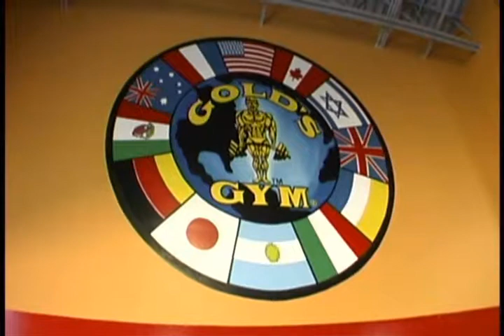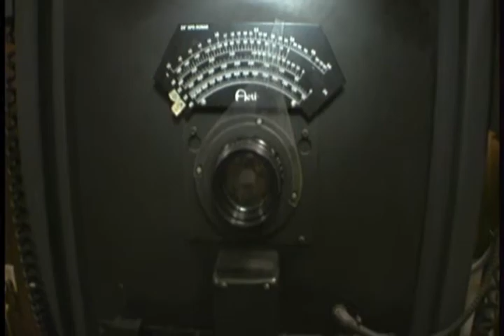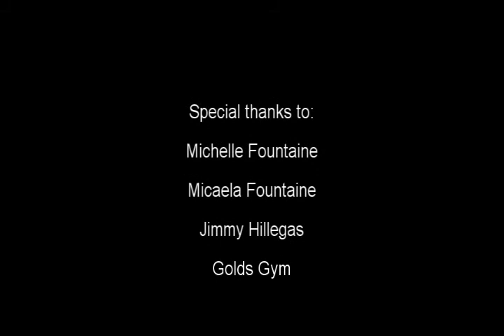AGE BADLY EPISODE 3 "SILVER BACK"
Here we are with episode 3 of our web-series for AGE BADLY.  Shot on location at Golds Gym in St. Petersburg, FL.  This installment is titled "Silver Back" (after the Silver Back Guerilla--Bob's family nick name for him).  Introducing Bob's side of the family this time, his wife Michelle, daughter Micaela, and his son, Jimmy.  Have fun!